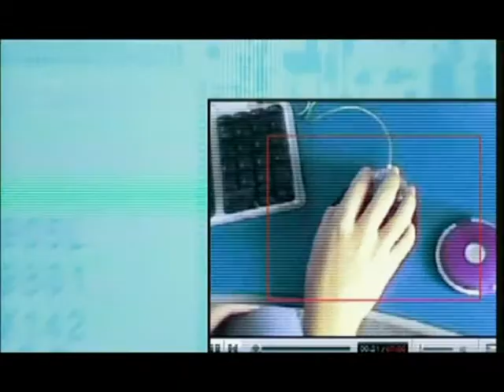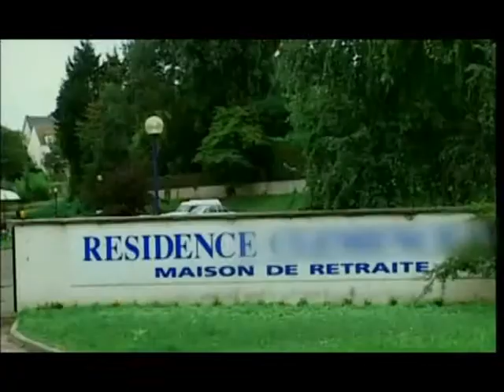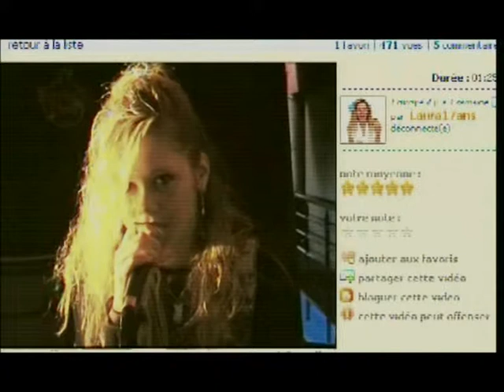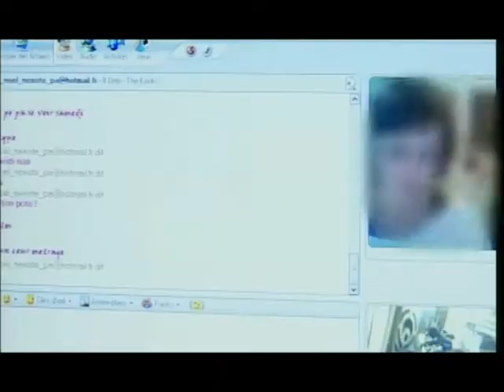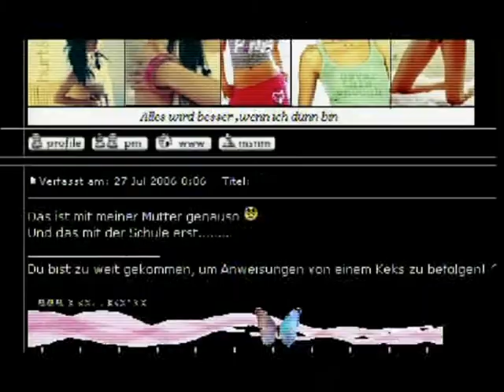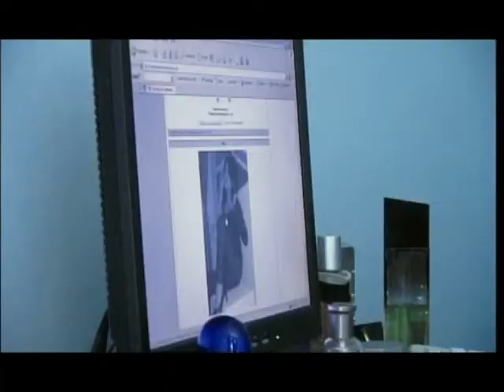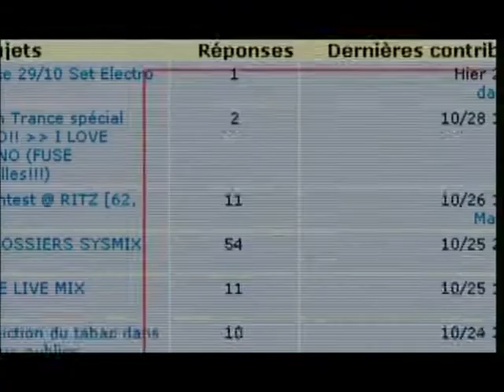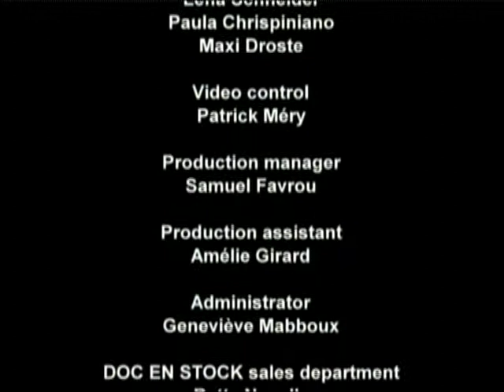Showtime generation (Documentary of 2006 about teenagers and Internet)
Internet is a new Eldorado for teenagers, whether they want to enjoy themselves, chat up or become a star. Welcome to the new "teen world", where one seems to be more comfortable with the digital jungle than with real life. To better understand this silent revolution going on among teenagers.

Director : Stéphanie Kaim
Duration : 48'
Year : 2006
Producer : Daniel Leconte